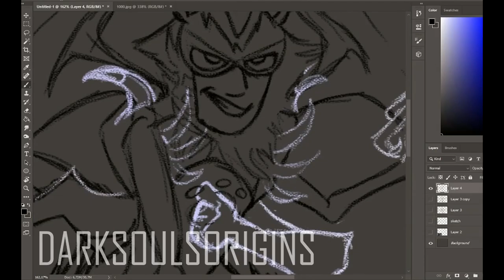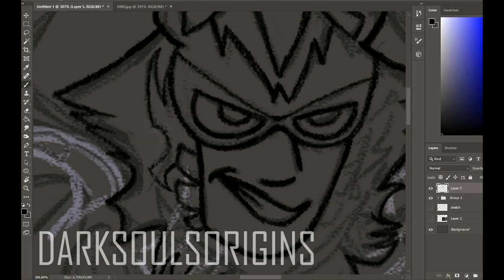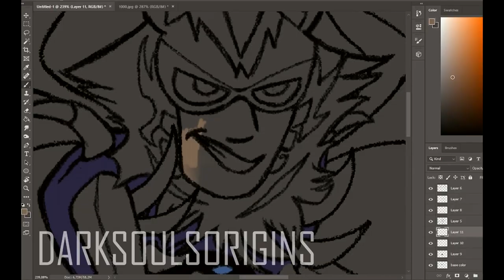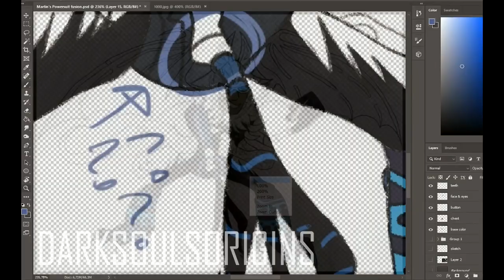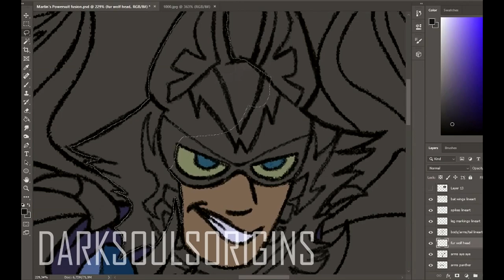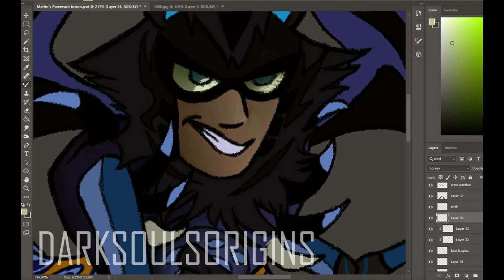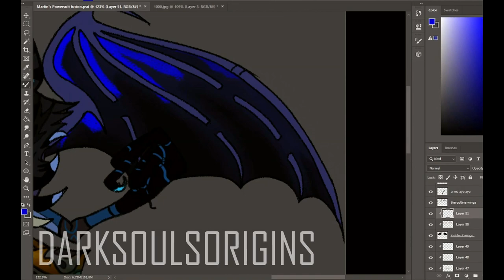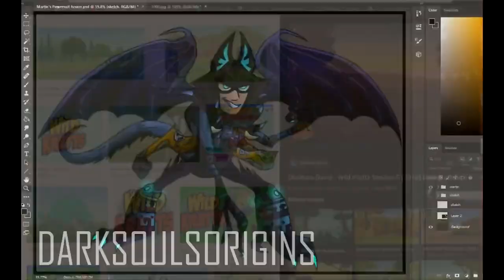SpeedPaint - (WILD KRATTS) Martin's Powersuit Fusion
HD Please! I have done Screenshot Redraw from
Wild Kratts: Creepy Creatures! (part 1 & 2) season 5  episode 19
I just had to draw Martin's powersuit fusion of multiple animals
Hope you all gonna like it!
(i couldn't find the original background that's in the screenshot- so i found a second one from the same episode)

TIME: 8h -18m
PROGRAM: Photoshop
RECORDING: OBS
TABLET: Wacom intuos draw

No, im not making on wish. Sorry. Making only when im bored
Note- that i have alot to do :/

               Transformers 4 Age of Extinction OST - Lockdown by Steve Jablonsky

Speedpaint by DarkSoulsOrigins.